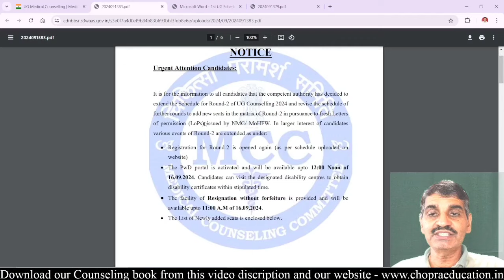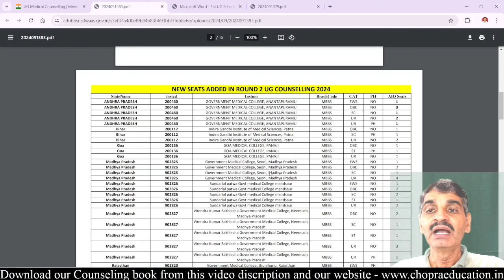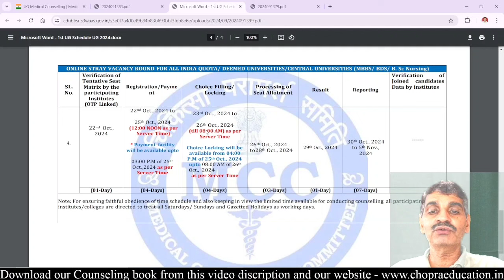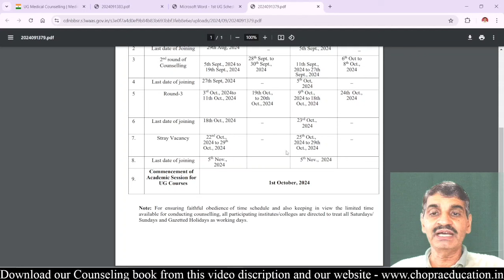Breaking Very Good News !! 13 College add for 2nd round !! Low cutoff !! Counseling date rescheduled